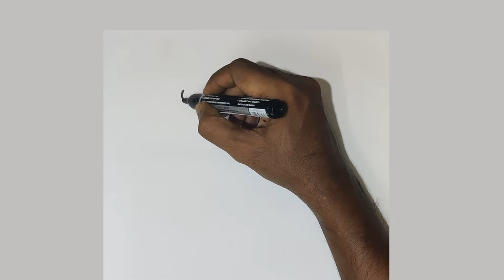How to draw A SPINNING TOP. Cute SPINNING TOP . Easy Drawing Tutorial Step by Step for children.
Learn How to draw a SPINNING TOP, in easy and step by step method. Cute SPINNING TOP drawing tutorial. Suitable for small kids to watch along with rhymes/ Music. At an early age it will help the babies to observe and listen.

0:00 - Introduction
0:04 - How to Draw SPINNING TOP
1:20 - Coloring the SPINNING TOP